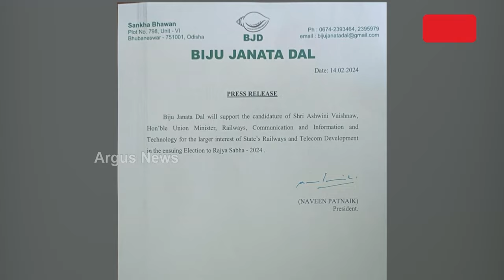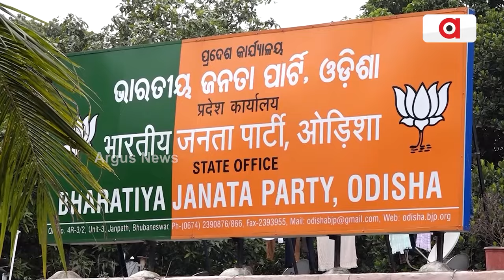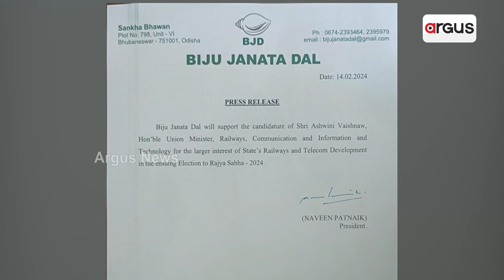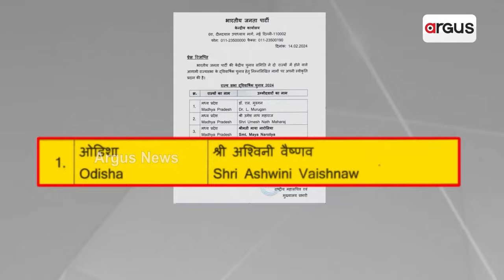ଓଡିଶାରୁ ରାଜ୍ୟସଭା ପାଇଁ ଅଶ୍ବିନୀ ବୈଷ୍ଣବଙ୍କୁ ପ୍ରାର୍ଥୀ କଲା ବିଜେପି || Ashwini Vaishnaw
ଓଡ଼ିଶାରୁ ତିନି ନମ୍ବର ରାଜ୍ୟସଭା ପ୍ରାର୍ଥୀ ଉପରୁ ହଟିଲା ସସପେନ୍ସ । ରେଳମନ୍ତ୍ରୀ ଅଶ୍ବିନୀ ବୈଷ୍ଣବଙ୍କ ନାଁ ଘୋଷଣା କଲା ବିଜେପିର କେନ୍ଦ୍ରୀୟ ନିର୍ବାଚନ କମିଟି। ବିଜେପିର ଏ ନିଷ୍ପତ୍ତିକୁ ବିଜେଡିର ସମର୍ଥନ।